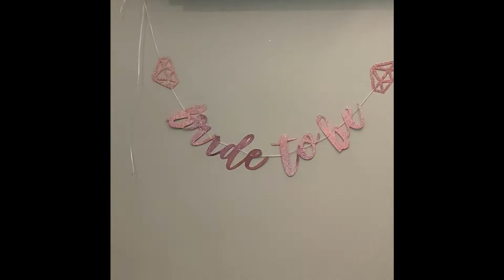MOST SUCCESSFUL SURPRISE IN MY LIFE | BRIDAL SHOWER BY SIBS & SISIBS🤍 | Slice of life 🍃🍂| Jaqui L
Once a dream, now a very special memory. This video is especially made and dedicated for these people (nga na sa video) and to the author of the whole ganap , manang Margie. Lisod kog move on ani, sala ni ninyo😭😘.
Love you always loves ❤️